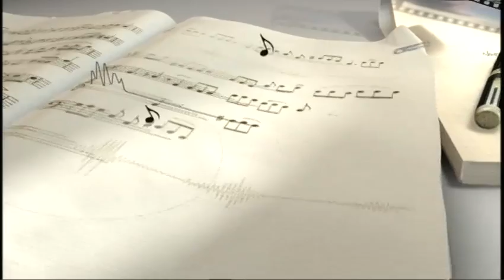Seth Lakeman Made In England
Seth Lakeman Made In England Introduction